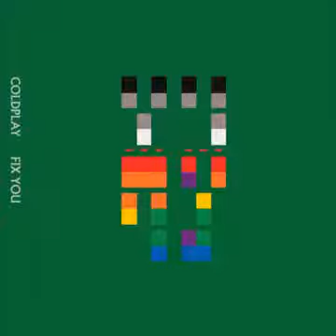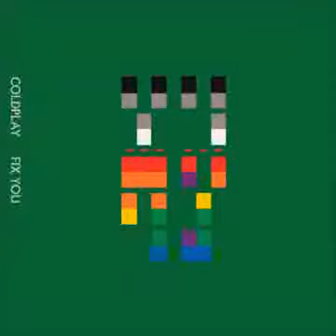Fix You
DAW: Cakewalk by BandLab
Audio Interface: UA-25EX by Roland
Microphone: AT2035 by AudioTechnica